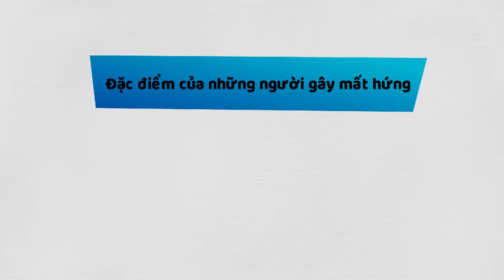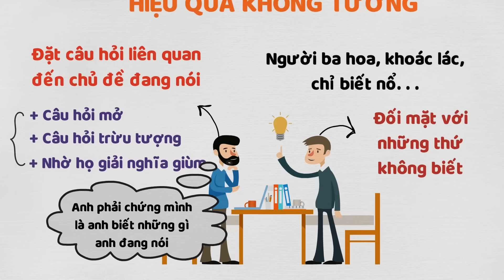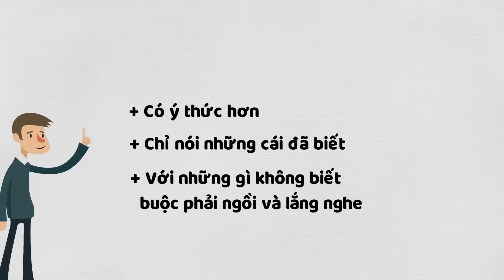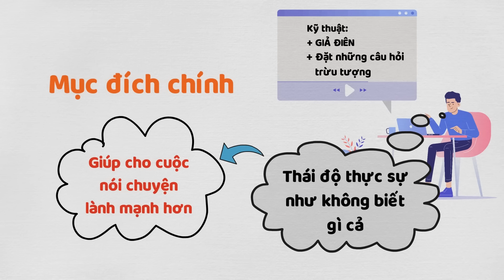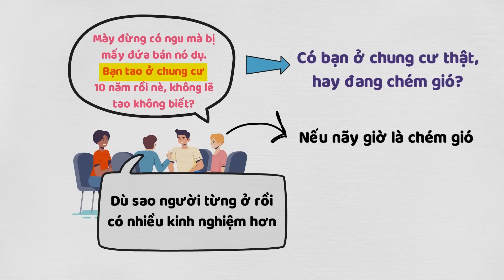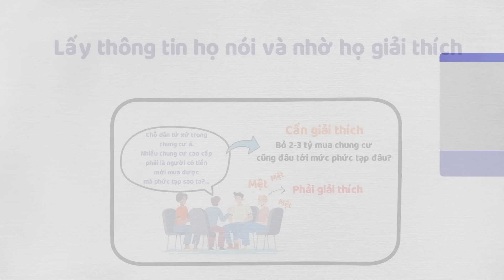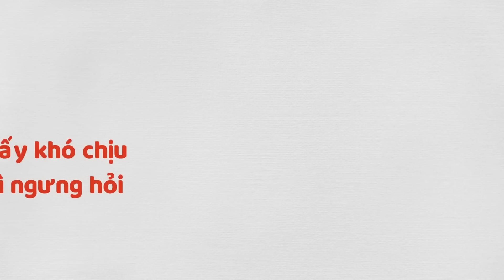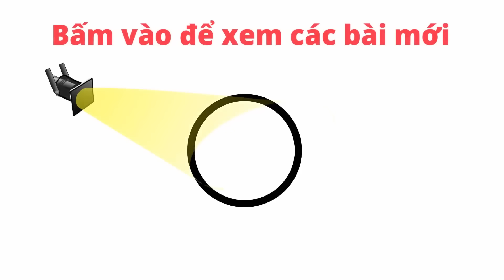Cách Nói Chuyện Ai Nghe Cũng Mê